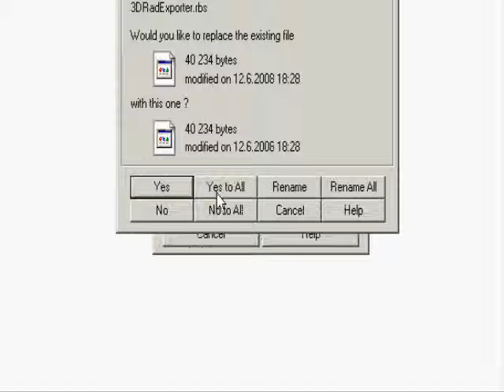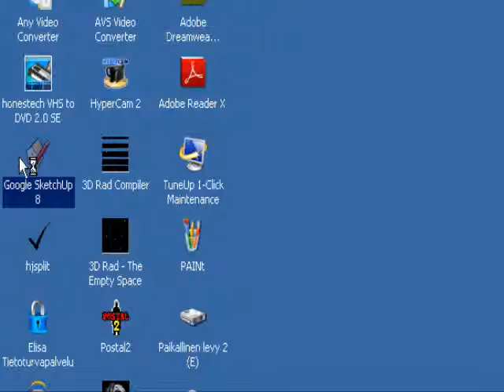How to add 3DRad plugin to google sketchup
Tutorial for the 3DRad plugin for sketchup.